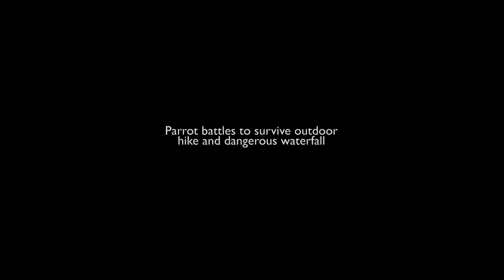Parrots battles to survive outdoor hike and dangerous waterfall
DEAR CVP's!
Parrot battles to survive outdoor hike and dangerous waterfall